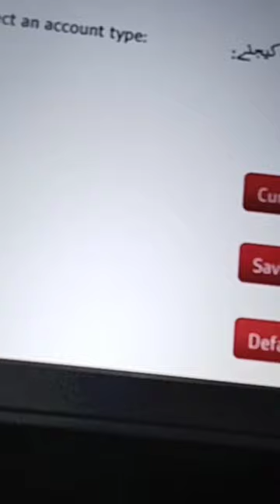atm se paise nikalne ka tarika!!ATM machine se pase kese nikalwaty hain!!!